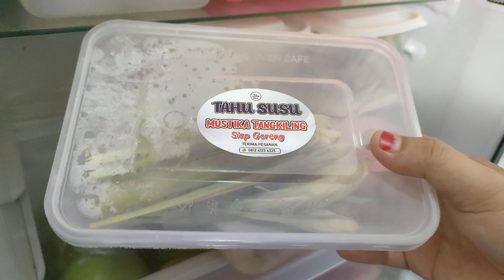Tour Isi Kulkas Kecil Tapi Muatnya Banyak Memangnya Bisa?? //What's in my frige? housewife aktivity